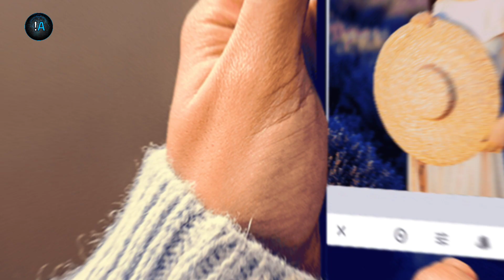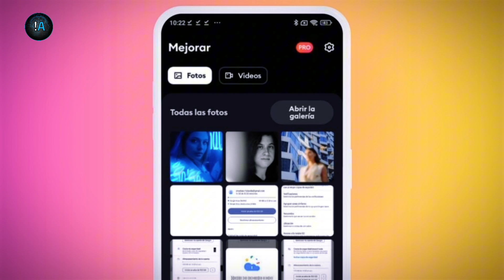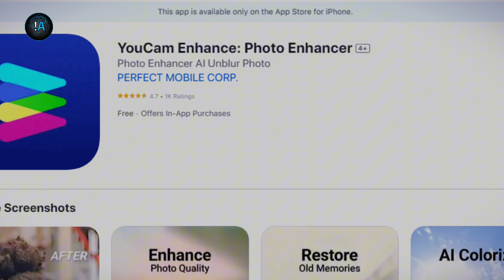3 apps para MEJORAR FOTOS BORROSAS con IA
3 apps para MEJORAR FOTOS BORROSAS con IA